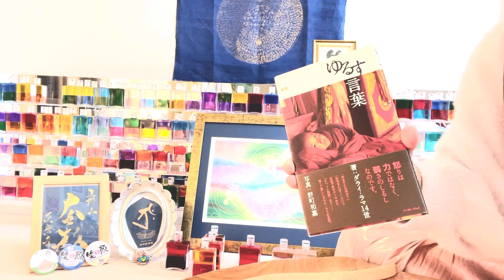光の言葉 ～ 全てを愛すること ～ ダライラマ14世の言葉 靈氣尊天梵字アート タオライアー演奏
※　須磨寺祈りの写経プロジェクト　須磨寺ホームページ

初出版本　光の言葉　より

光の言葉　１４

 　【　全てを愛すること　】

ダライラマ　14世　の言葉

靈氣尊天梵字アート

タオライアー演奏

靈氣(レイキ）尊天梵字アートオーダー承ります
靈氣（レイキ）ヒーラー養成講座
靈氣（レイキ）マスター養成講座　開講しております。
梵字アーティスト陽子が描く虹色の仏様の世界　梵字アート
Rainbow　soul   bonji  art

タオライアー(ドイツのヒーリング楽器）演奏

光の言葉　（癒しの言葉　生き方や捉え方のコツ）

オーラソーマや心理学を通して私が学んできたこと
私の人生のこれまでの体験を通して　伝えたいお話をさせて頂きます。

※　活動内容

神戸市須磨区　オーラソーマ＆ヒーリングサロン　レインボー・ローズ

【関連動画】